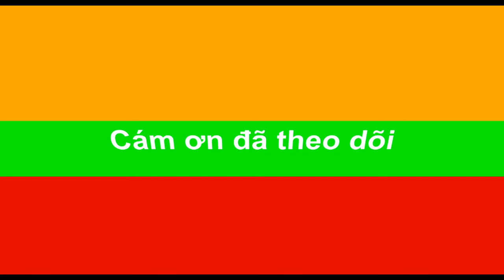Làng Lá Phiêu Lưu Ký #3 - Hướng Dẩn Làm Nhiệm Vụ Mãnh Thú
Làng Lá Phiêu Luu Ký #3 -  Hướng Dẩn Làm Nhiệm Vụ Mãnh Thú cho anh em nào chưa biết thấy hay nhớ để lại 1 like nhé